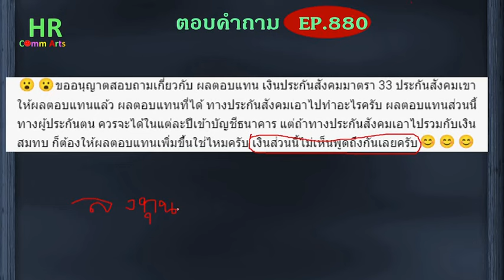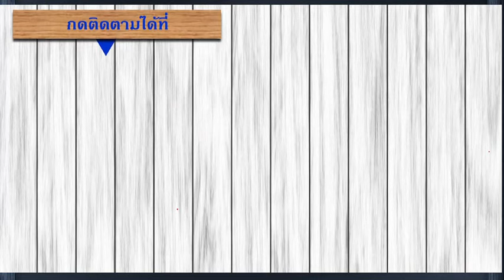ผลตอบแทนจากประกันสังคมไปอยู่ที่ไหน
"ขออนุญาตสอบถามเกี่ยวกับ ผลตอบแทน เงินประกันสังคมมาตรา 33 ประกันสังคมเขาให้ผลตอบแทนแล้ว ผลตอบแทนที่ได้ ทางประกันสังคมเอาไปทำอะไรครับ ผลตอบแทนส่วนนี้ทางผู้ประกันตน ควรจะได้ในแต่ละปีเข้าบัญชีธนาคาร แต่ถ้าทางประกันสังคมเอาไปรวมกับเงินสมทบ ก็ต้องให้ผลตอบแทนเพิ่มขึ้นใช่ไหมครับ เงินส่วนนี้ไม่เห็นพูดถึงกันเลยครับ"